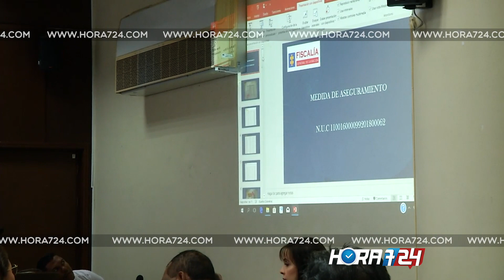“Necesito 2.300 (millones de pesos) para el debate (electoral)”: Aida Merlano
Unos reveladores e inéditos videos y fotografías dio a conocer la Fiscalía General de la Nación en la audiencia de solicitud de medida de aseguramiento contra los siete políticos inmiscuidos en el escándalo de corrupción electoral, que se habría fraguado desde la sede de la congresista Aida Merlano y que se vino abajo el mismo 11 de marzo, día de las elecciones parlamentarias.

Paradójicamente, las pruebas presentadas por el ente acusador son recogidas por las mismas cámaras de seguridad del comando político que había instalado la excongresista Aida Merlano para poner a trabajar a todo su equipo en pos de su curul al Senado como máquina aceitada.